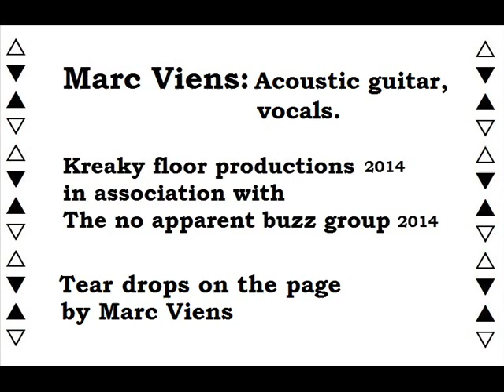Tear drops on the page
A new song by Marc Viens, February 22th., 2014, Tear drops on the page. Please listen with headphones / ear buds for best sound quality. Thank you and please share if you like.